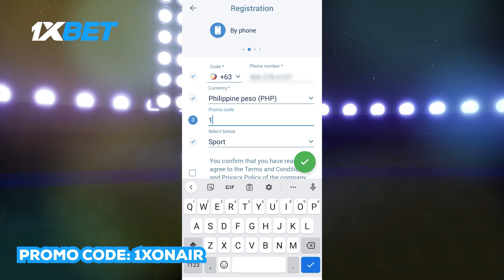Davis Bertans talks about Latvia dominating Lithuania at the 2023 FIBA World Cup